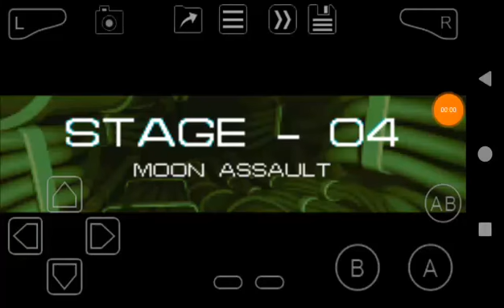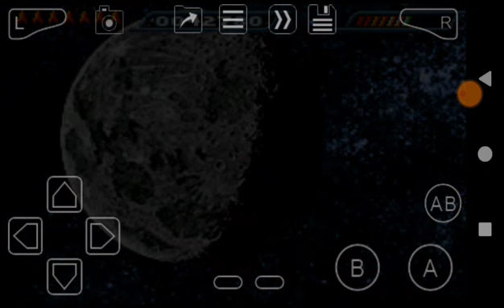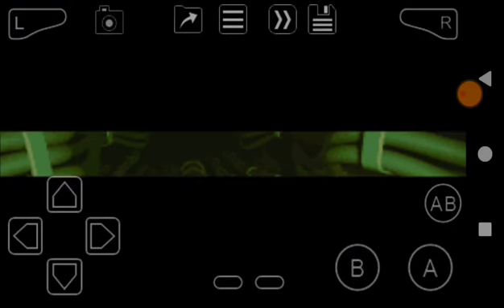Iridion 3D (GBA) Stage 4